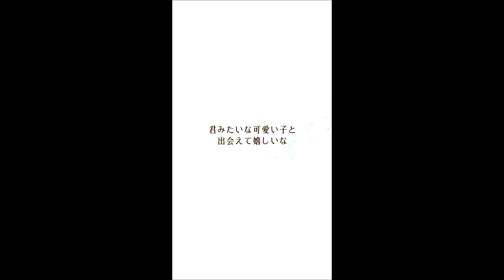《ラブクロ》バートナー ガチャ